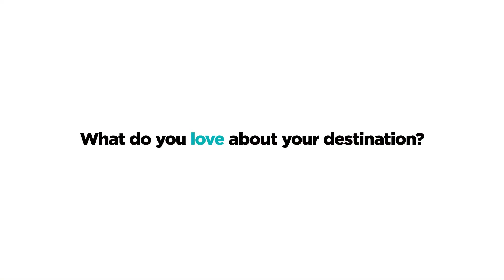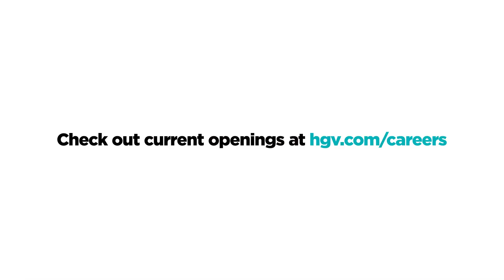Team Members Share Why Hilton Grand Vacations Is A Great Place To Work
If you're looking for a job with travel benefits, growth
opportunities and an overall great place to work, consider Hilton
Grand Vacations. Watch the video to hear from three Team